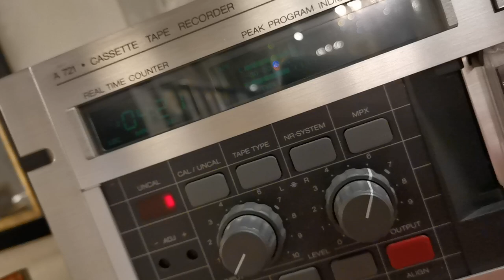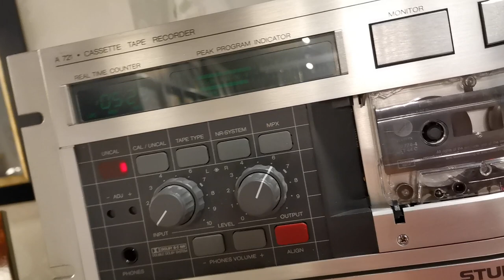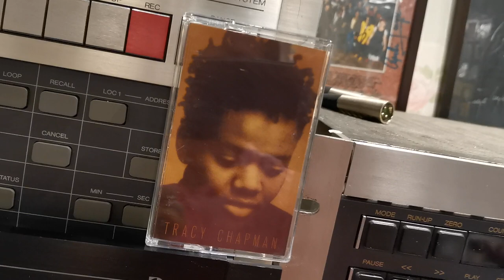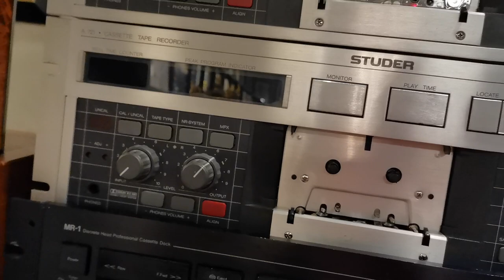Tracy Chapman fast car 1988 cassette